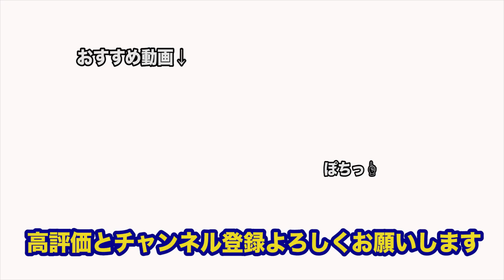【バッグの中身】最近使ってるおすすめの小物全部紹介するよ！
自分の色んなSNS

【GIDEAL.】

【precme.】